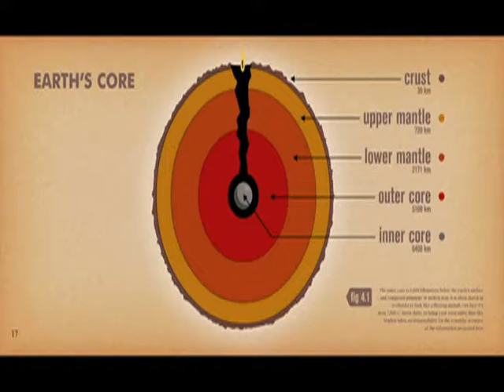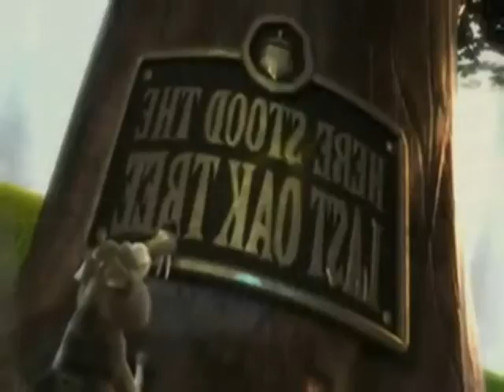Dj Łevyke Like